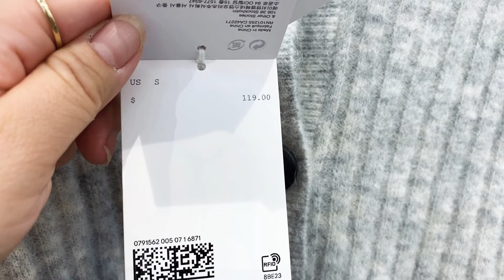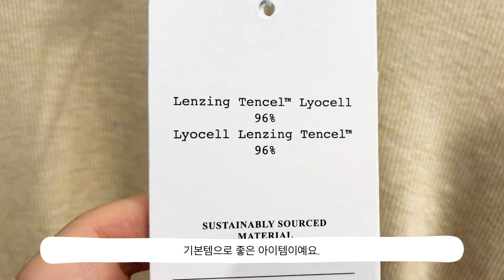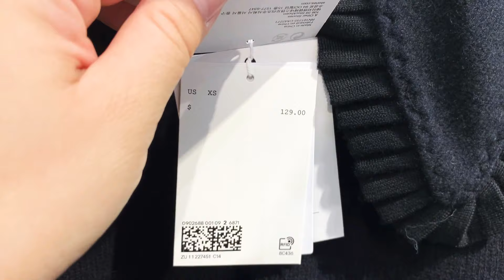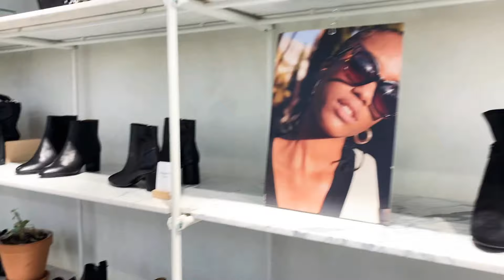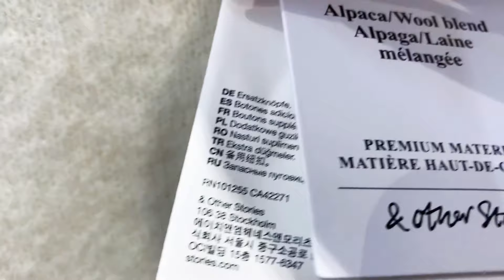앤아더스토리즈 &OTHER STORIES 털기🍁예쁜 가을,겨울 울,알파카, 블레이져,프렌치 시크가 돋보이는 디자인| 🍂 가을 데일리룩,출근룩,꾸안꾸룩,여자 옷코디,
초보 인스타에 놀러오세요 ^^

I am 5 ft 3 for reference and between a US size 6/8
163cm, 54kg